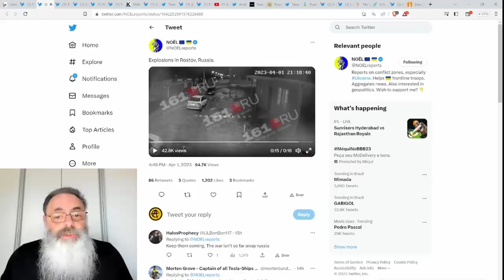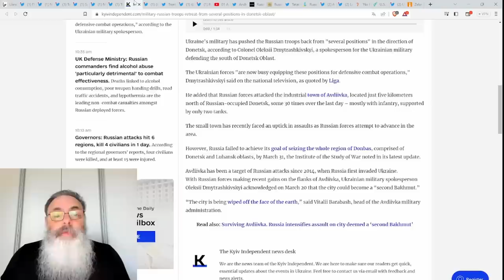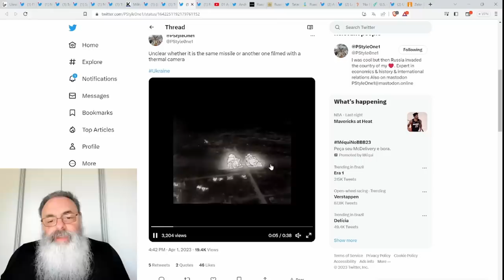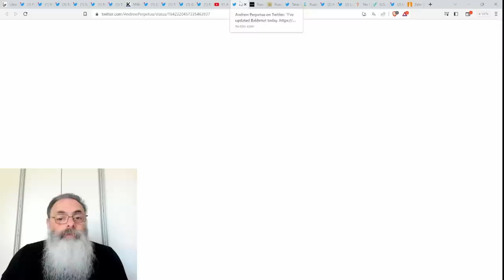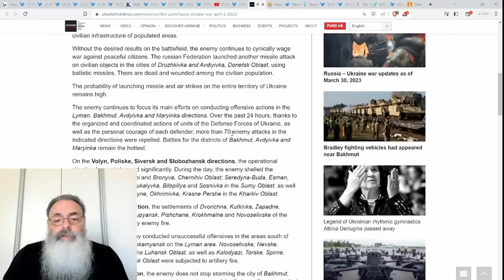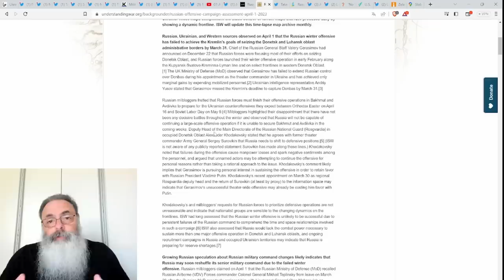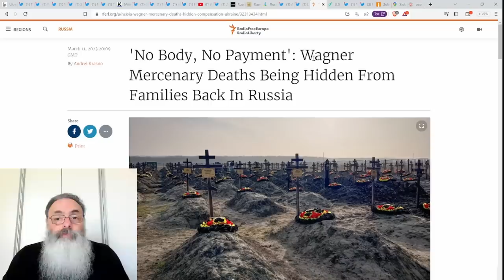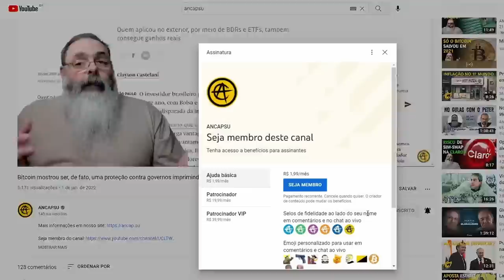UCRANIANOS destroem GRANDE QUANTIDADE de TROPAS RUSSAS abrigadas na METALÚRGICA AZOM em BAKHMUT